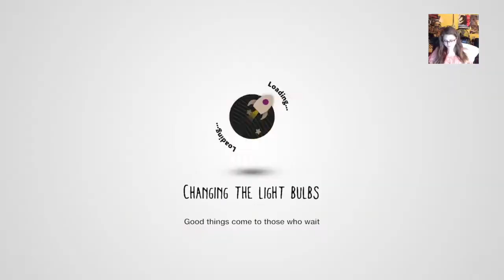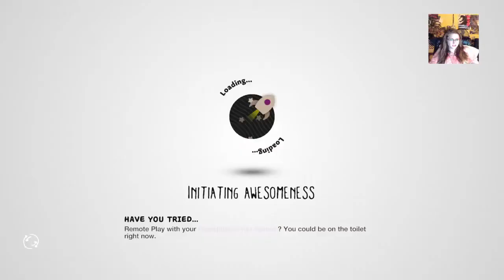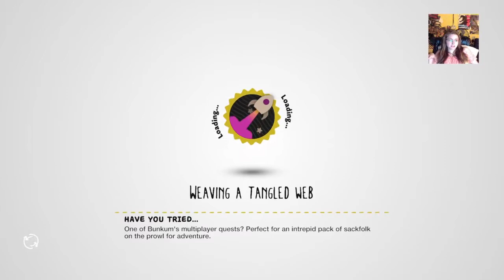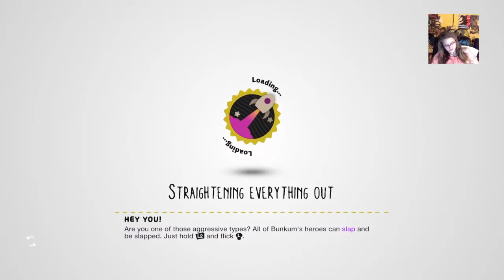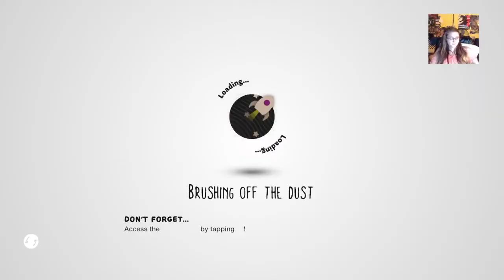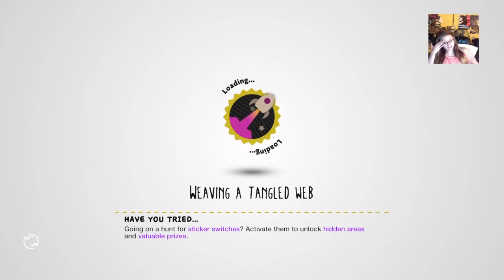More fails on the last two levels - LittleBigPlanet 3 Gameplay [Part 6 Stream]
Part 6 of my acing stream where I tried to ace the last two levels from storymode. They are the hardest and I couldn't do it this stream sadly. This video shows my fails and attempts at acing these levels.